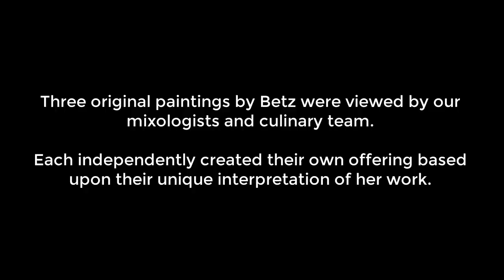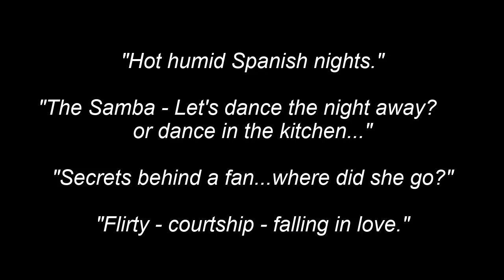IMMERSION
IMMERSION - an art experience that goes beyond the State of the Arts
ART - MIXOLOGY - CULINARY
Lawrence Dryhurst Gallery - Colorado Springs, Colorado

Special Pairings by:
The Artist Betz
1350 Distilling
The Picnic Basket Catering Collective